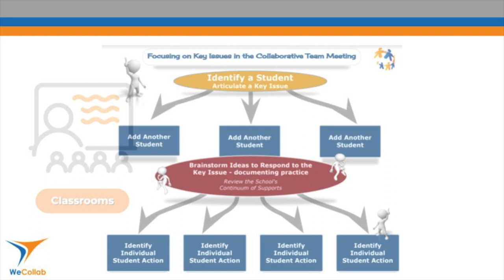Creating Community Through Collaborative Response with Rob Champ (Ernest Manning High School)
In episode 45 of Putting the Pieces Together, Jennifer, Lorna and Kurtis connect with Rob Champ, a Learning Leader at Ernest Manning High School with Calgary Board of Education.

Rob articulates how their high school staff of over seventy engage enthusiastically in Collaborative Response to meet the needs of their students. Through the highly structured Collaborative Team Meeting that is supported by the school’s Collaborative Response Committee, staff are able to engage with one another on a professional level in a safe environment. As a result, a community has been built on their commitment to trust, support, and learn from one another.

Related Resources

Kurtis’s Reading List

Legacy: What The All Blacks Can Teach Us About The Business Of Life

Jigsaw Learning is a team of educators who work with schools, districts and educational leaders to establish collaborative learning structures that ensure success for all students, because every child deserves a team.

Become a JL Insider to receive access to newly added resources and video content, advance notice for sessions/workshops, discounts for learning events and resources, plus so much more!

Join the Facebook Group, “The Collaborative Leader”, to engage in further conversations and resource sharing with others dedicated to ensuring effective teams and collaborative structures

Music: “Jigsaw” has been composed, recorded, and produced by Trent Ferguson for Putting the Pieces Together with Jigsaw Learning.

Images: Visuals included in this video not generated under agreement with Jigsaw Learning Inc. have been carefully selected under Creative Commons for their permissions.